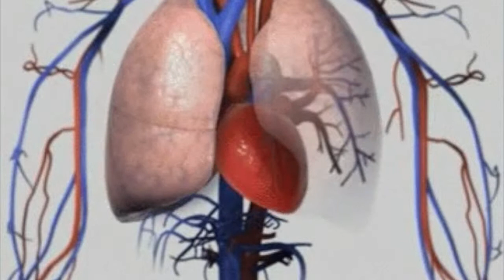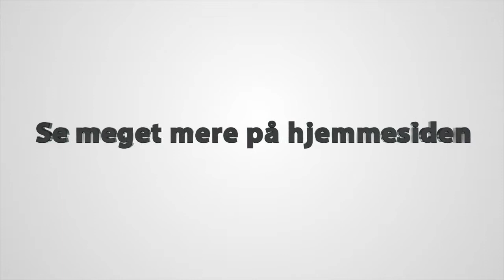Breathe (Official Music Video HD)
I'm a danish visual artist, but i do make som short tunes about life, hope you like.

Lyric: Life isn't measured by the number of breaths you take, but by the number of moments that take your breath away.